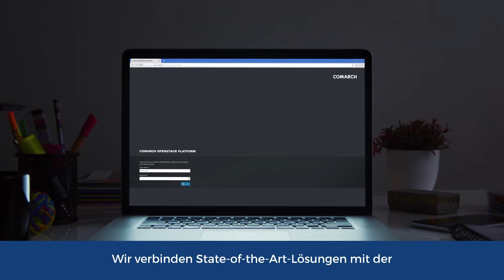Comarch Cloud Infraspace - Die individuelle Plattform für die Digitalisierung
Comarch Cloud Infraspace verbindet die State-of-the-Art-Lösungen mit der Straight-to-the-Point-Einfachheit des klassischen Hostings von früher. Einfach und effektiv – aus einer Hand. Dieses Konzept deckt genau den jeweiligen Bedarf ab –smart und transparent.
 Mit einer so individuellen Plattform und Services digitalisieren unsere Kunden nach Maß – und steigern dynamisch ihren Geschäftserfolg.